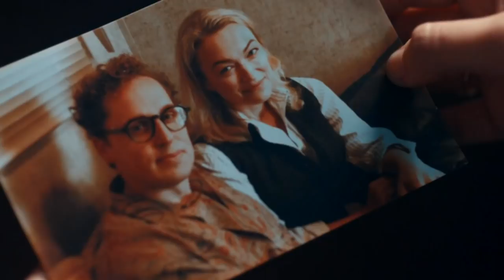Diana+Matthew - We are bound together (1x08)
Tv Show: A Discovery of Witches
Song: Audiomachine - Leap of Faith